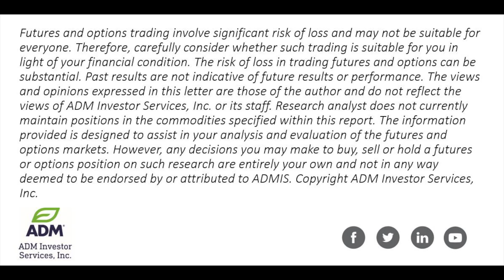Stock Indexes Up Despite Bearish PPI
Alan Bush, Senior Financial Economist at ADM Investor Services, talks stock index, currencies and financial futures markets as well as his perspective on news from the Euro zone.